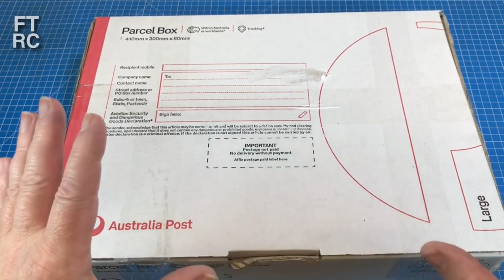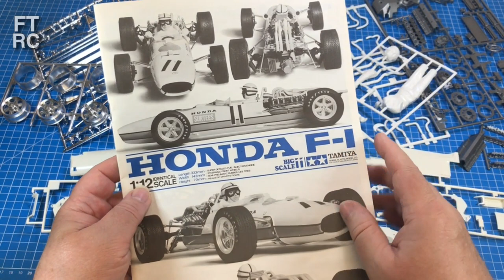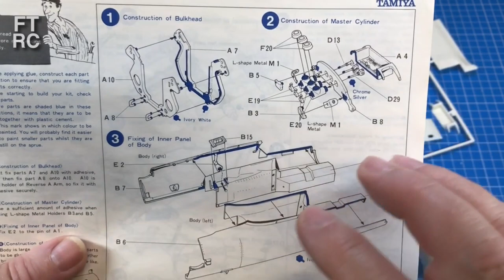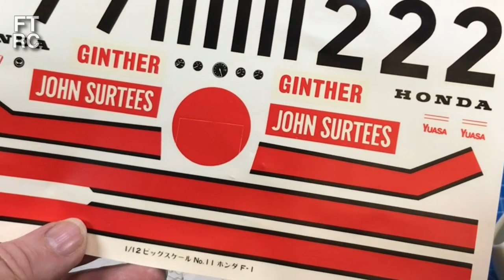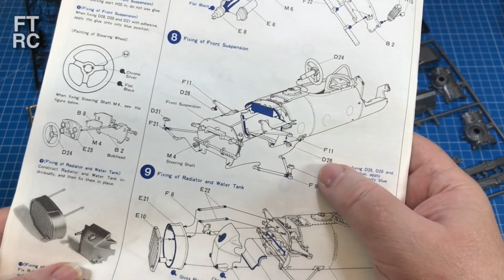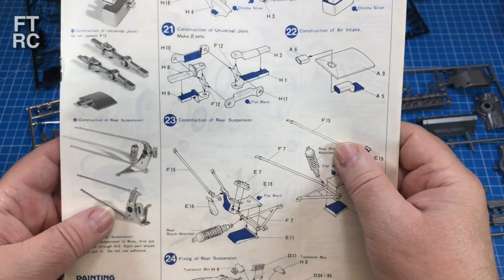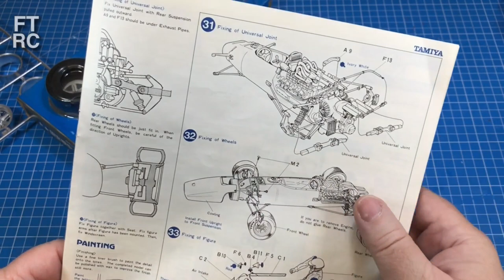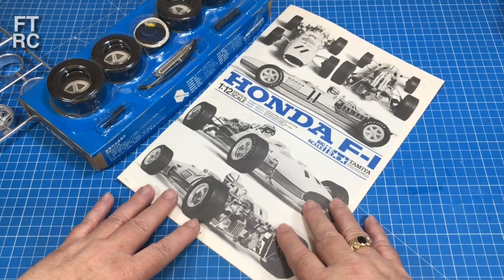Would I build this Tamiya 1/12 Honda F1 model? Die Hard Airfix modeller finds a Tamiya kit he likes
After my disappointment with Tamiya kits in the past, due to the boredom of simple effortless construction and the depression of only needing to paint a shake’n’bake kit, has the Becker finally found me a Tamiya model I may just love? Could it be true?  Is there a Tamiya kit this die hard Airfix modeller would really enjoy constructing?  All will be revealed in this Mystery Kit Video.

00:00 Introduction
03:23 Opening the box
05:49 Plastic Parts
07:39 Instructions
13:14 Detail Construction
20:45 Conclusion - did I like it?